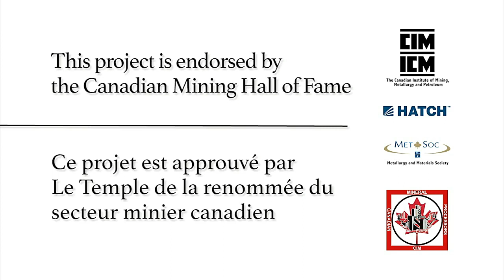Peter Dimmell - Full Interview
Peter Dimmell is a professional geologist and mineral exploration consultant. Through the years, he has held positions in various companies such as geologist at Noranda, CEO and President of Silver Spruce Resources Inc. and Director of Pele Mountain Resources Inc. He is a firm believer in organizations such as the Canadian Institute of Mining, Metallurgy and Petroleum (CIM) and the Prospectors & Developers Association of Canada (PDAC), for which he served as Director from 2004 to 2006.